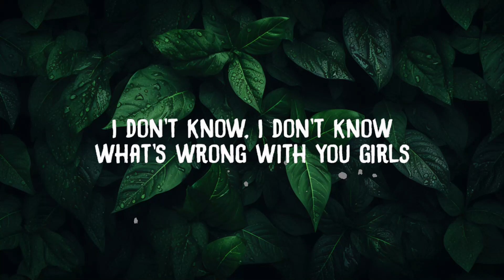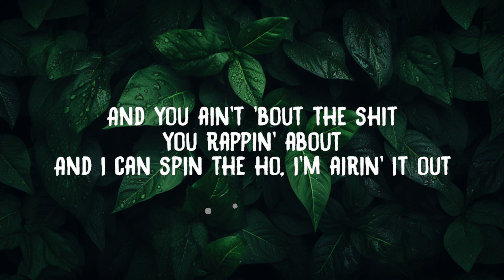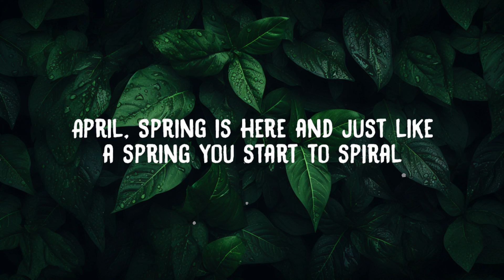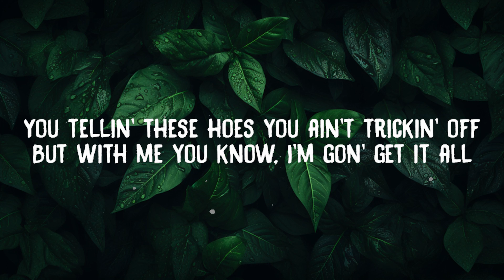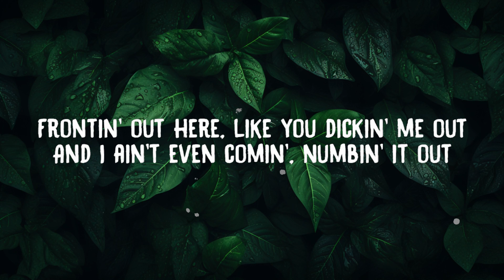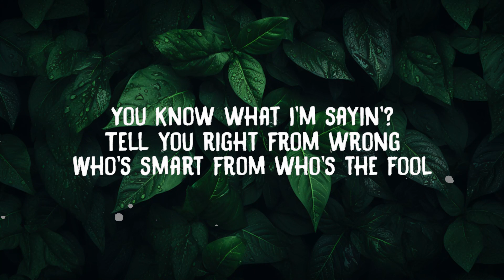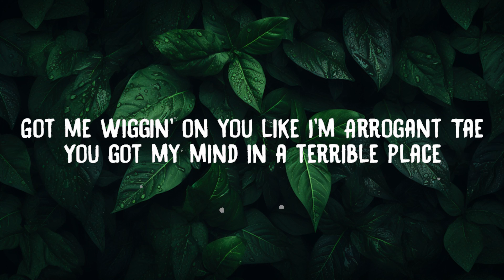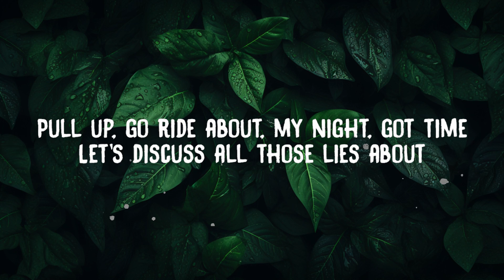Drake - Slime You Out (Lyrics) feat. SZA | 20 Min Sami Lyrics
Drake  - Slime You Out (Lyrics) ft. SZA

Lyrics:

[Intro: Drake]
I don't know, I don't know what's wrong with you girls
I feel like y'all don't need love
You need somebody who could micro-manage you
I can't really
6ix

Whipped and chained you like American slaves
Act like you not used to Sheraton stays
I met the nigga you thought could replace
And my slime right here, she got some bars for y'all niggas

Damn, these niggas got me so twisted
I can feel what you spendin'
Got too much pride to let no burnt nigga slime me out
Pull up, go ride about, my night, got time
Let's discuss all those lies about
Frontin' out here, like you dickin' me out
And I ain't even comin', numbin' it out
And I can spin the ho, I'm airin' it out
I'm goin' on like it's sawed-off
But with me you know, doing all that shit
How you niggas get so carried away?
Trippin' when that dick is barely third place
Damn, 'cause there's men that can fake liking sex

[Refrain: SZA]
Oh-woah, woah

Yeah, January, you pretend to see life clearly, yearly
February is the time that you put the evil eye and the pride aside
April, Spring is here and just like a spring you start to spiral
May brings some warmer days
Poolside gettin' very tan
June have you movin' ice cold, goin' back and forth with a married man
August, it was "Baby this," "Baby that," like you had your tubes tied
September, we fallin' off, but I'm still the man you tryna win